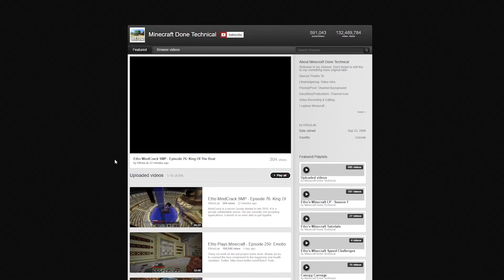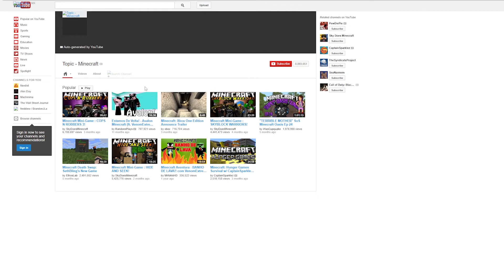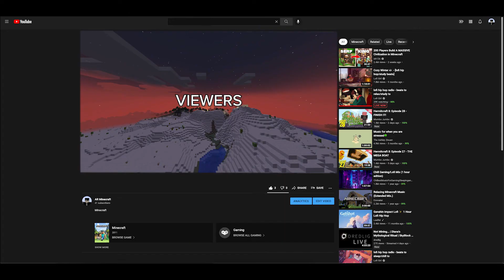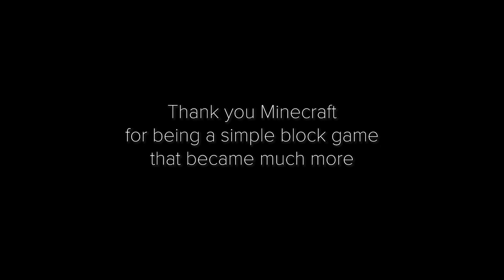Why is Minecraft Popular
Minecraft Why is Popular? I hope you enjoyed watching!
Every Youtuber/Creator in the Video (with links to their channel or video) is in order of appearance

This is a new Minecraft video, explaining 1.0 to 1.17 and explaining why Minecraft was and still is a popular game. This was really fun to make and reexperience Minecraft from when it first came out in 2009,  and getting to re watch older Minecraft video

Not Minecraft, But Water Rises or Minecraft, But Lava Rises, or any other but a challenge like that. This is an explanation of why  and how Minecraft was and still is popular.